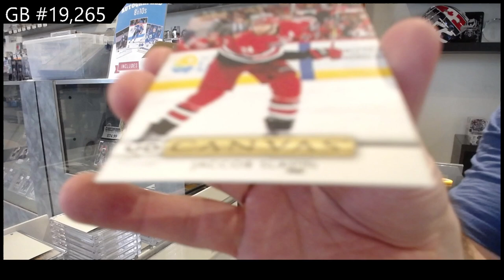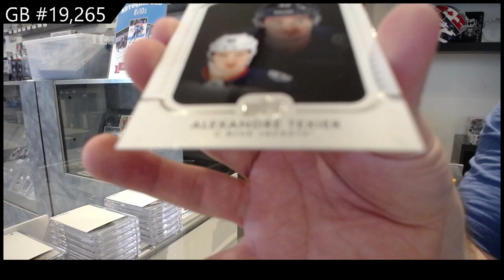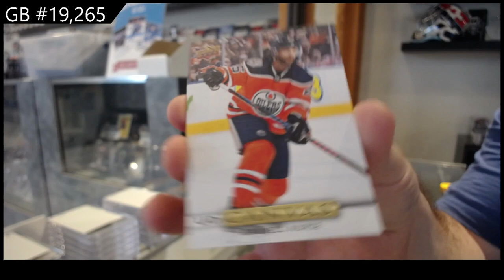19-20 Upper Deck Series 1 Triple Team Blaster Hockey 4 Box Break - C&C GB #19,265